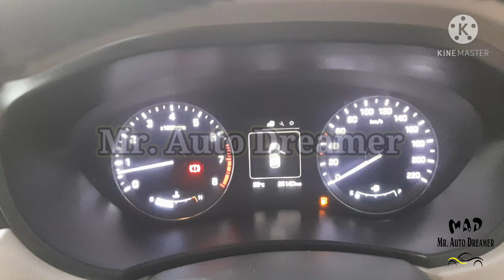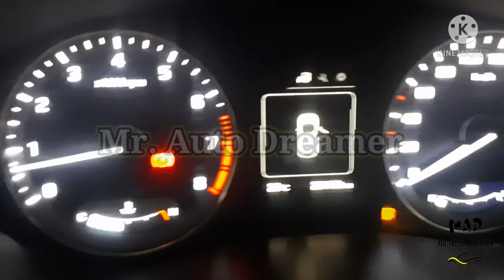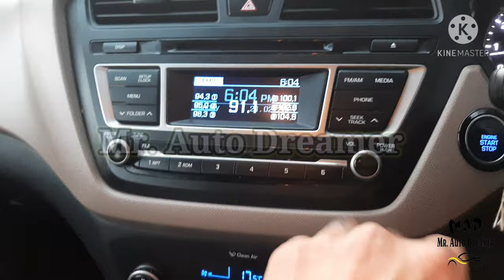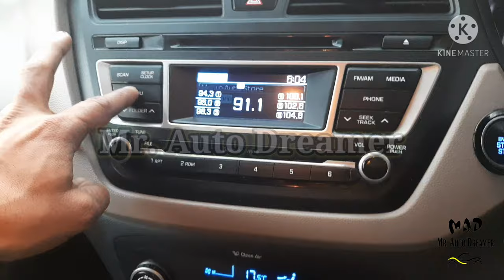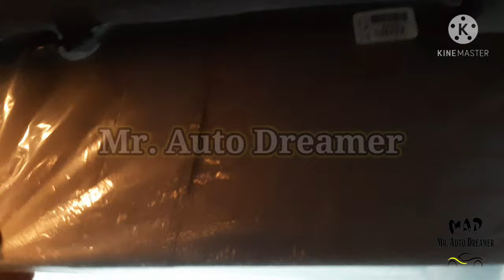💥💥Elite i20 asta ⚪✅only 26000 km driven -- 🔥🔥🔥elite I20 asta review || Mr. Auto Dreamer 😎😎